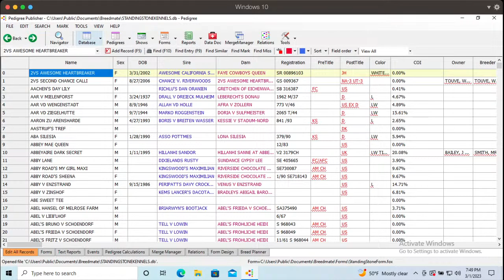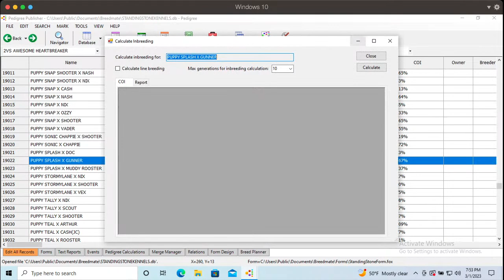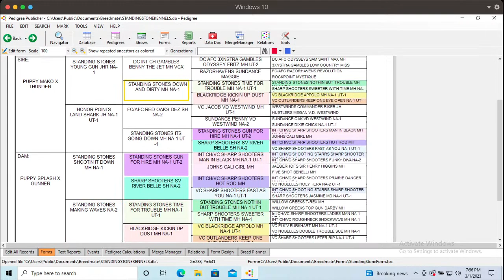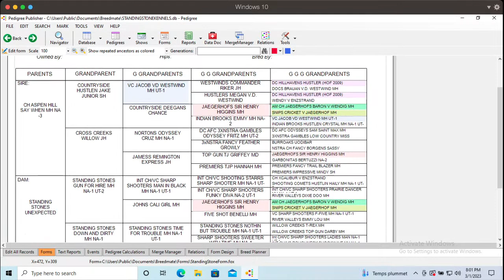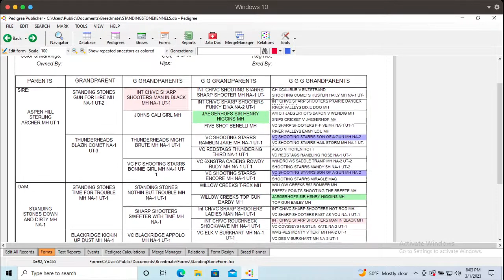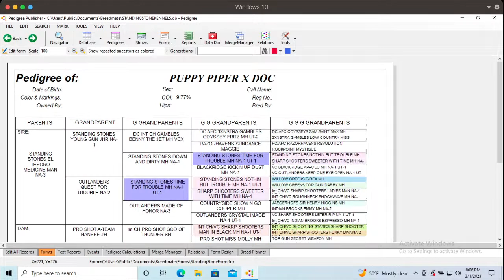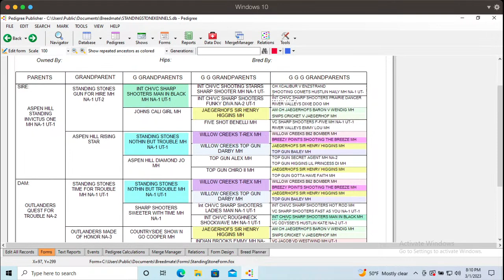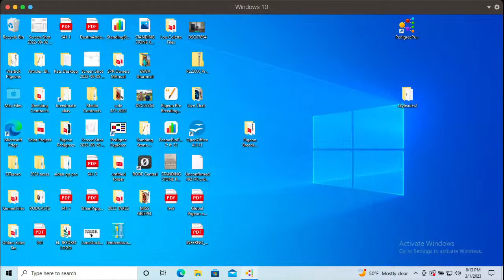2023 Litters, Pheasant Fest Recap & Upcoming Seminars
Going live to talk about 2023 Litters, Pheasant Fest Recap & Upcoming Seminars. Patrons don't forget your bingo cards for prizes!
5919 W Pleasant Valley Rd